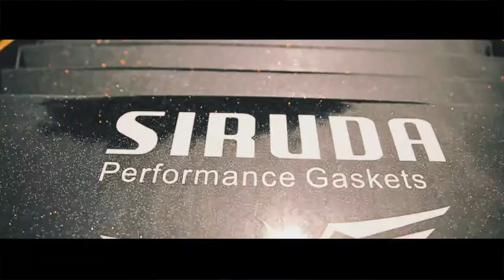御定青山-影像製作 「 中華賽車協會 賽車手-形象影片 」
►到我們的粉絲頁，看更多精彩作品（洽詢預約）